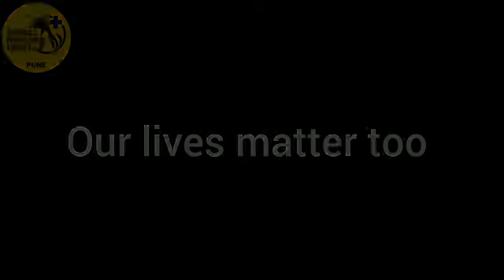Mini , the Cat lost her life today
She was a tiny kitten who had to endure precarious life on road saving herself from Tomcats and dogs.
She was injured and left so weak that she had no strength to get up💔
She showed some sign of improvement but gave in.
GET COMMUNITY CATS STERLISED .